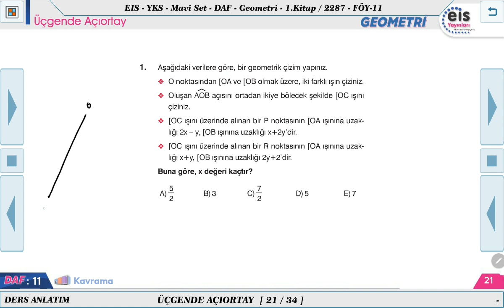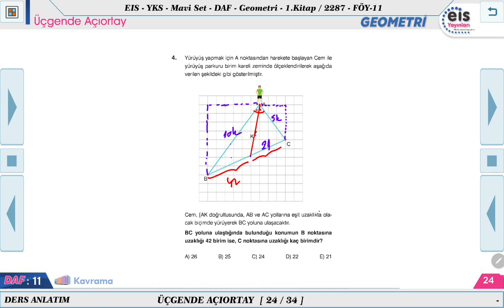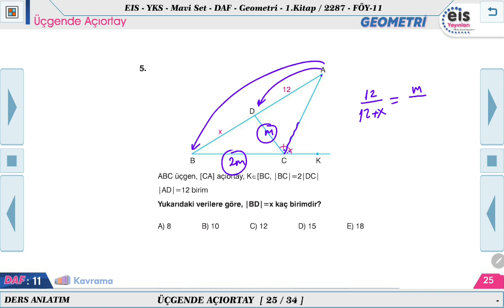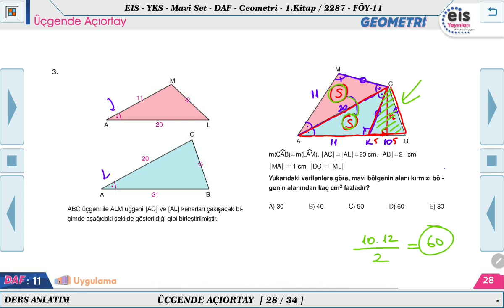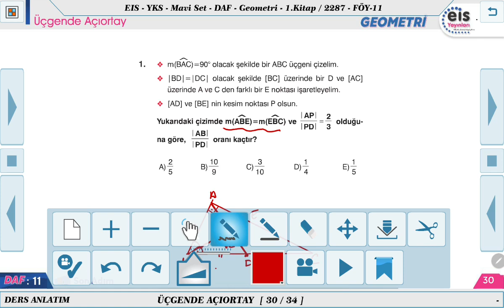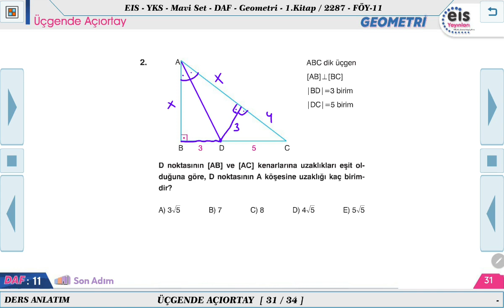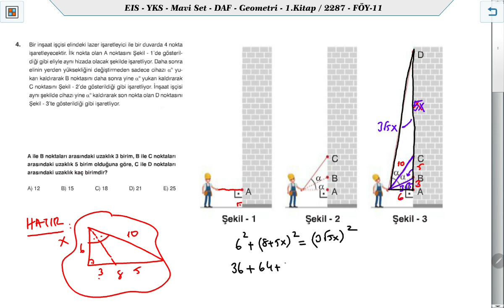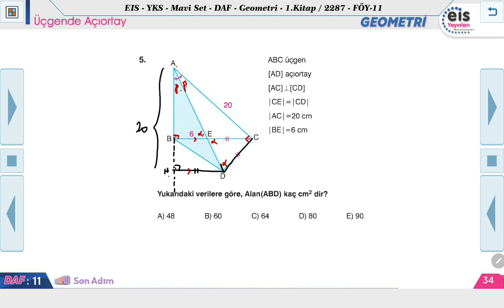EİS Yayınları (MAVİ SET) Üçgende Açıortay TEST Çözümü (DAF-11)